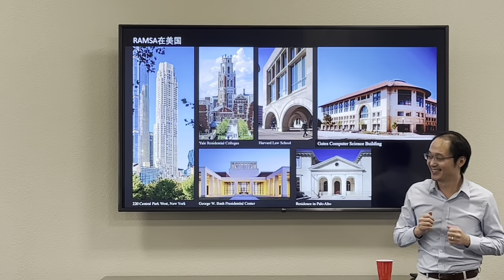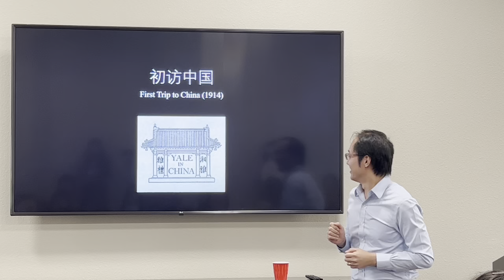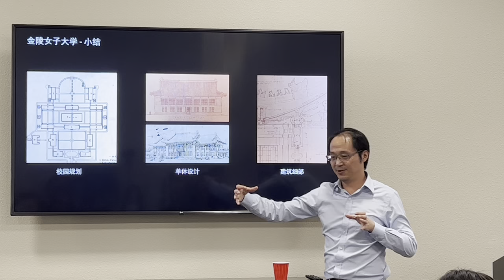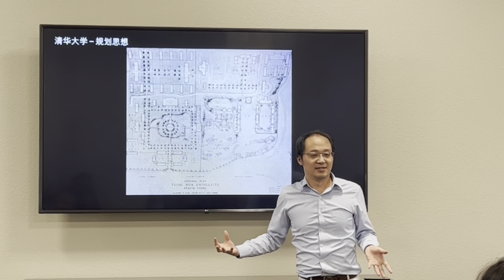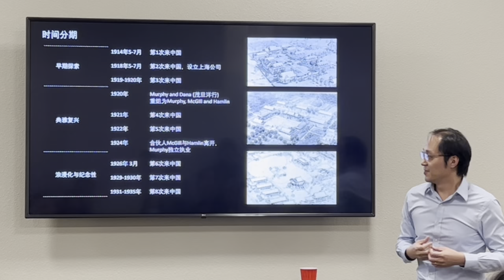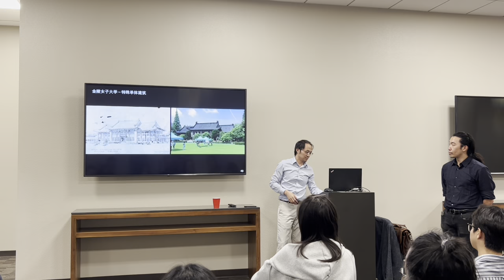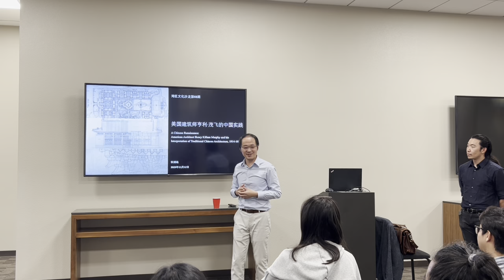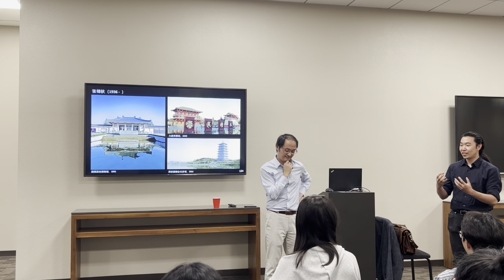Ep. 068 美国建筑师亨利·茂飞的中国实践 【湾区文化沙龙】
为什么一位美国建筑师会致力于复兴中国传统建筑？他取得了什么成就？建筑师张博远将在本次的湾区文化沙龙上与大家一起细读美国建筑师亨利·茂飞（Henry Killam Murphy，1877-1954）的原始图纸，分析他的设计方法，评估他的思想成果，回顾他在太平洋两岸的深远影响。

0:49 主讲介绍
3:13 太平洋之塔
7:05 研究缘起
8:48 亨利·茂飞背景
16:33 初访中国
22:21 建筑实践：雅礼中学
27:09 建筑实践：金陵女子大学
32:27 建筑实践：燕京大学
42:09 中西风格之争：清华大学
46:10 将中国建筑带回美国
49:37 走向纪念性
58:59 总结
1:07:30 Q&A

字幕校对：主讲本人